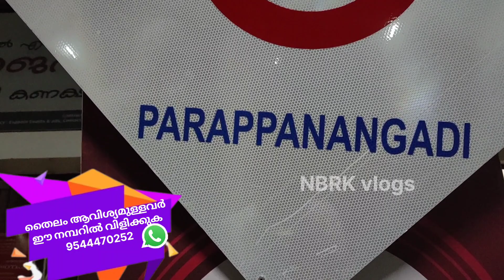Idivettuthalam | ഇടിവെട്ട് തൈലം ഉസ്താദ് മനസ്സ് തുറക്കുന്നു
ഇടിവെട്ട് തൈലം ആവിശ്യമുളളവർ 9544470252 എന്ന നമ്പറിൽ ബന്ധപ്പെടുക

ഉസ്താദിനെ വിളിക്കേണ്ട നമ്പർ  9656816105 , 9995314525